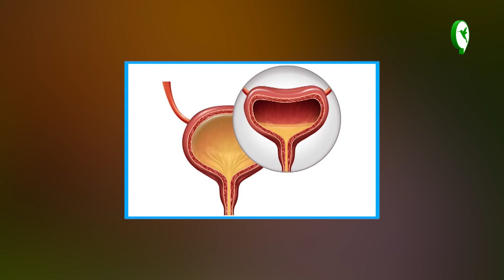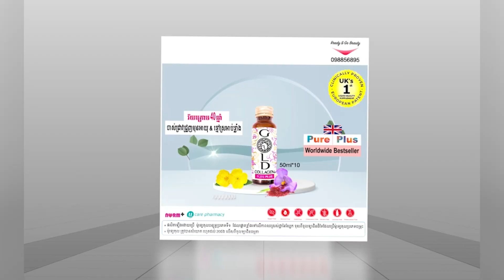មនុស្ស៤ក្រុមនេះគ្មានសំណាងនឹងកាហ្វេទេ កាន់តែផឹកសុខភាពកាន់តែខ្សោយ ឈឺទៅៗគ្មានថ្ងៃស្បើយ/Be Healthy